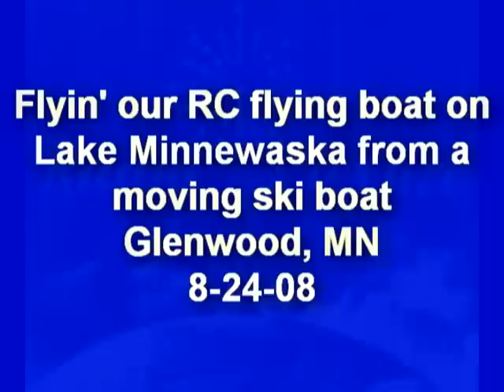Flying RC Seaplane from Speeding Ski Boat!!